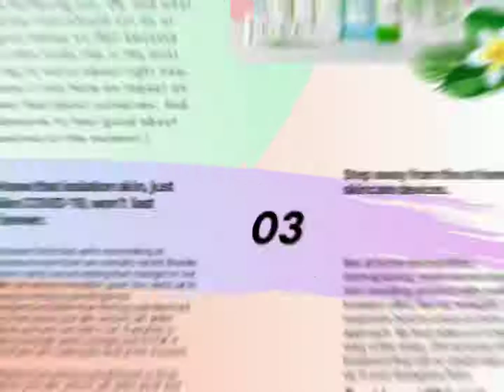WHAT TO DO WHEN YOU HAVE A LOCK-DOWN SKIN?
Hi my name is Ashlee, Skincare Expert for 15 years and newbie in YouTube

I like to create awareness about Skincare in general.

I believe that the true meaning of beauty surfaces primarily from your heart and mind. From this stand point comes the true expression of feeling beautiful, healthy & well balanced. My goal is to help women to embrace their true authentic self and feel good about their skin. Gladly I been succeeding helping so many and will continue to provide guidance about skin care.